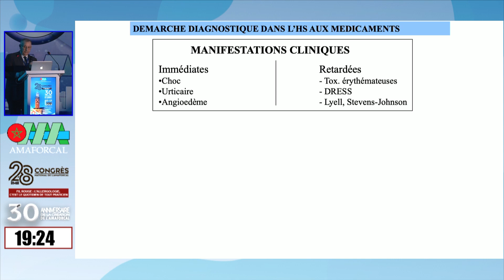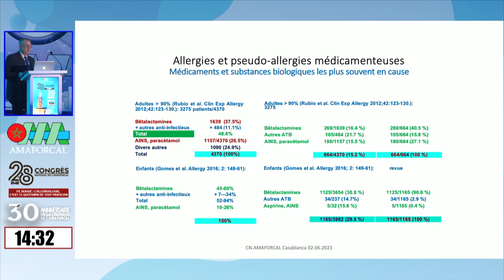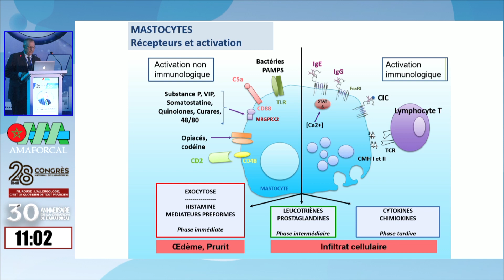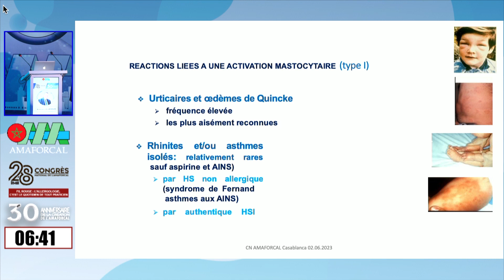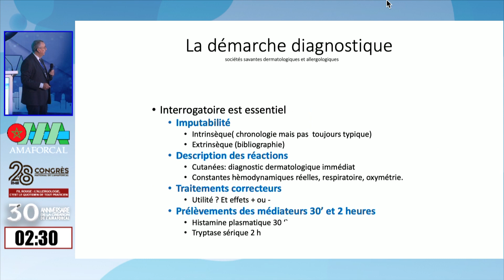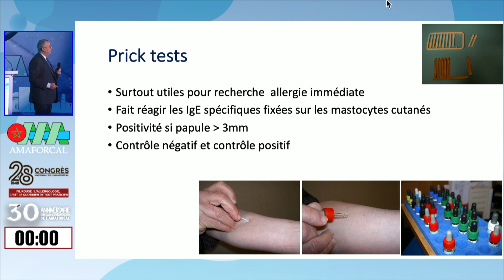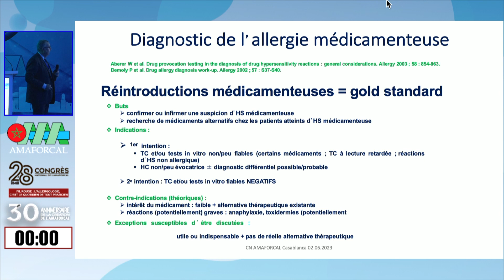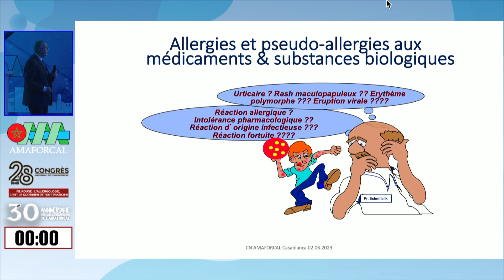Youness EL GUEDDARI demarche